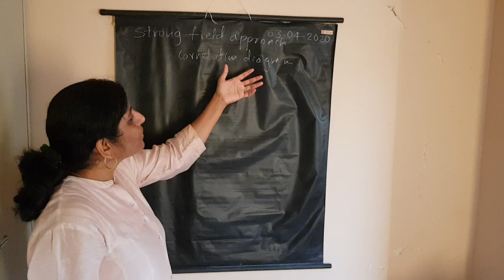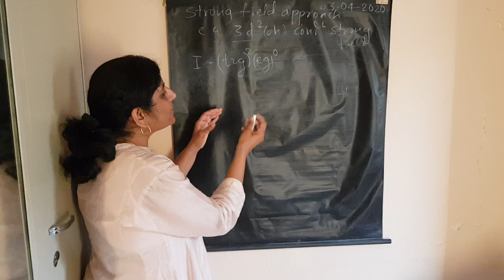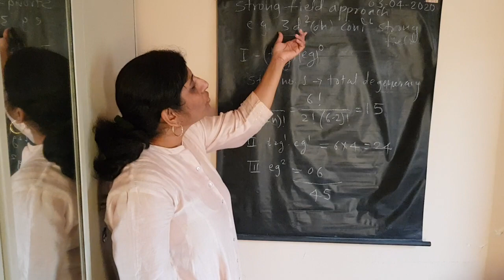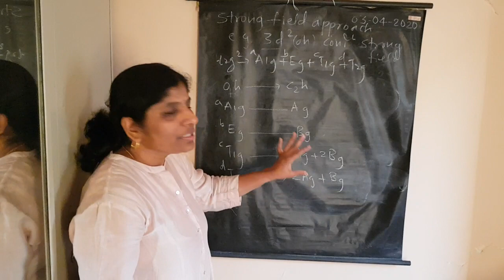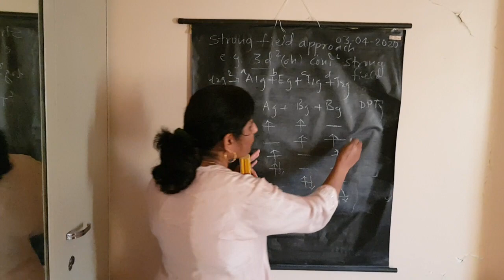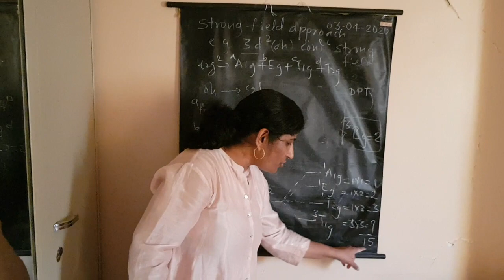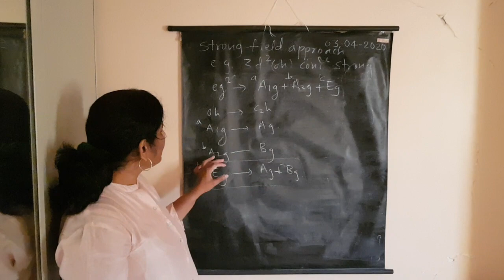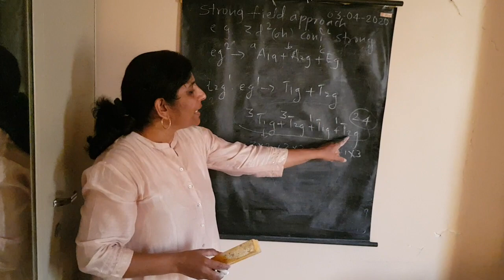Strong Field Approach L14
Correlation Diagram